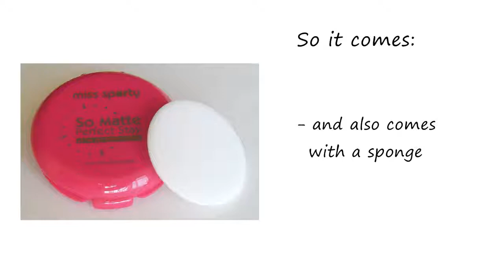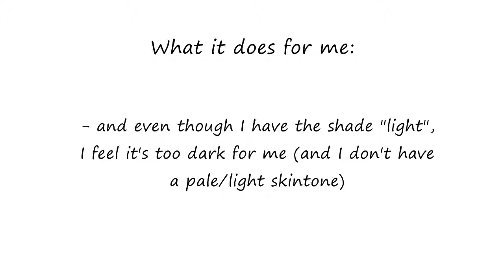So Matte Powder by Miss Sporty review | Chibi-chan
Hello everyone! Hope you're all great and ready for another review. After using the "So Clear" powder, I thought I should try the "So Matte" one from Miss Sporty.
I also want to wish you Happy holidays and I'll see you next year with new videos. ~\(^_^)